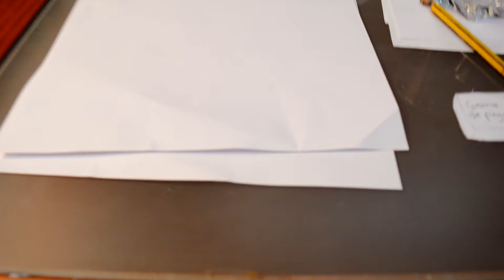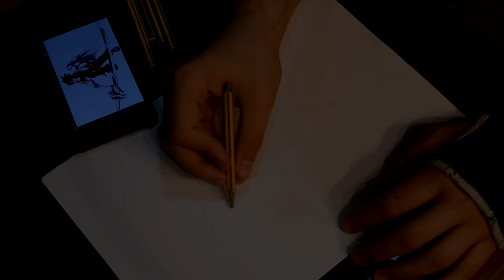SpeedDrawing 3D HIPERREALISM 100% PENCIL NO FAKE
Pues eso, que drawiyeando a Io de Shaman King.
A TOPE CON LAS GRABACIONES NOCTURNAS IMPROVISADAS.